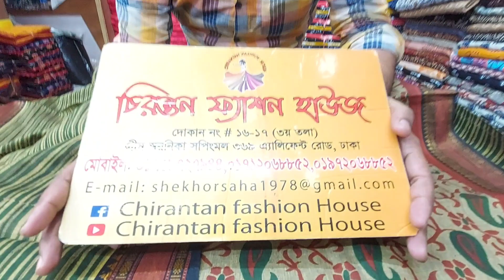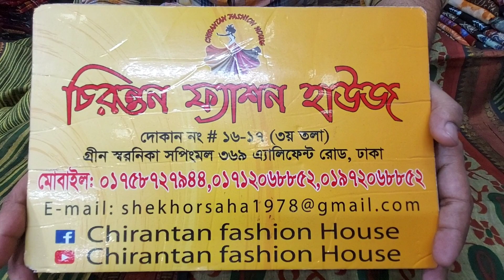অরজিনাল ইন্ডিয়ান জয়পুরি পিয়ানি গাদুয়াল থ্রি-পিছ কিনুন পাইকারি দোকান থেকে।Piyani Gadhuwal three piece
গাদুয়াল থ্রি পিছ পাইকারি দোকান
🏢ঠিকানাঃ